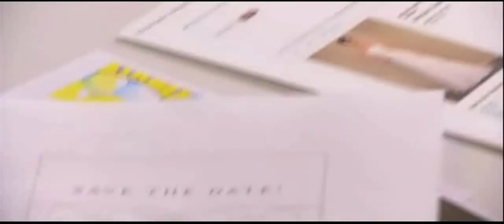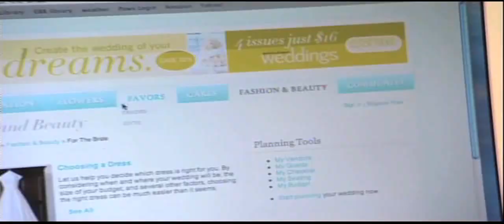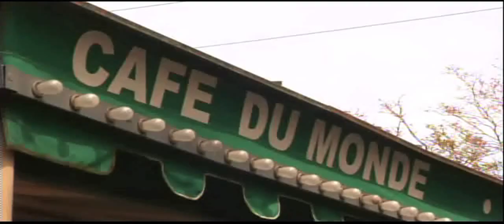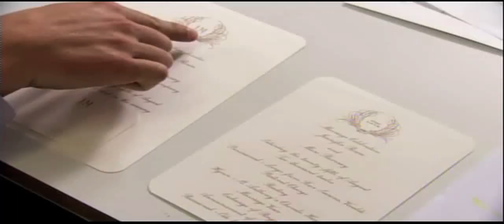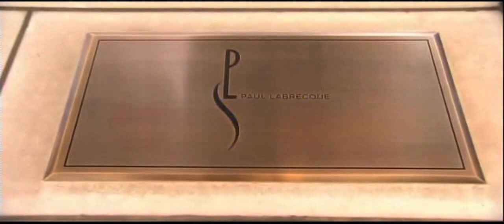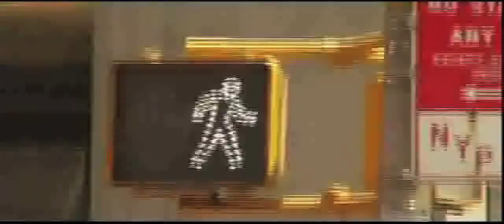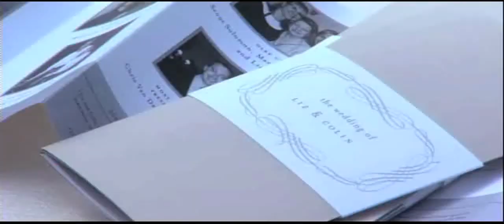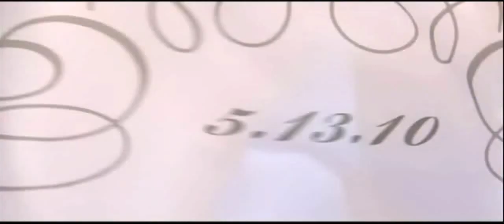Bayou to Bahamas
Bayou to Bahamas, A Martha Stewart Wedding Special. Liz and Colin from New Orleans win a dream wedding in the Bahamas.